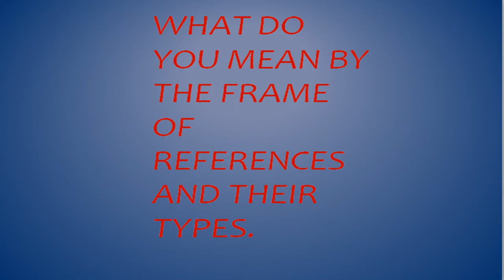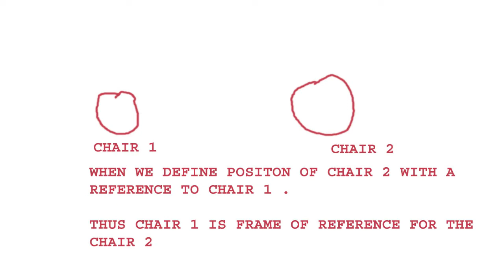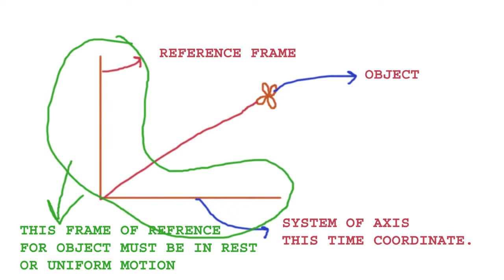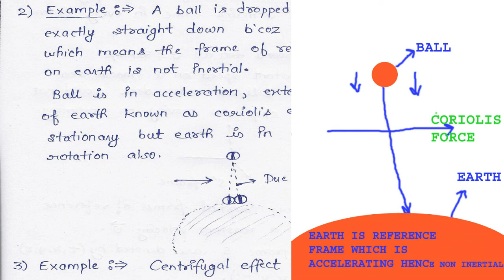INERTIAL NON INERTIAL FRAME OF REFERENCES SPECIAL THEORY OF RELATIVITY I DU MDU BSC 2nd SEM PHYSICS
INERTIAL AND NON INERTIAL FRAME OF REFERENCES II SPECIAL THEORY OF RELATIVITY II DU MDU BSC PHYSICS II MONK AND PARMANU